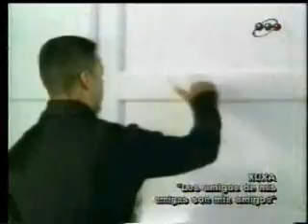los amigos de mis amigas son mis amigos - Xuxa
xuxa